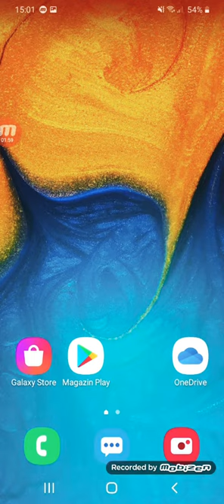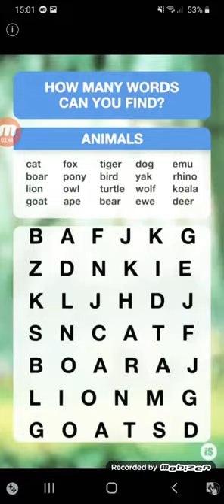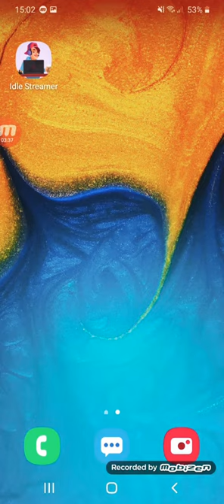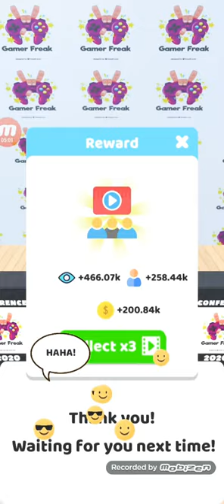Ep1 din idel steamer